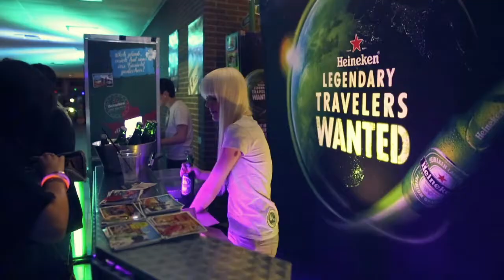Maxi Bumm 2013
Camera and Editing: Lyonel Stief Camera: Jochen Konrad